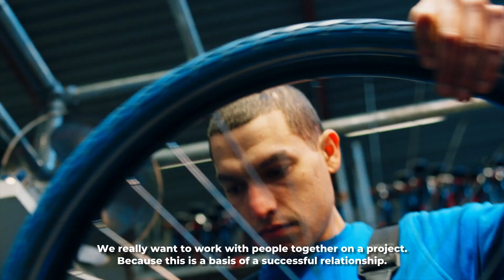Comodule x Swapfiets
Swapfiets e-bikes are connected by Comodule

We love the dutch cycling culture and hence we are extremely proud to contribute to its advancement. The leading dutch bike-subscription company Swapfiets started using Comodule’s IoT solution to reduce the number of missing e-bikes and gain insight into product performance.